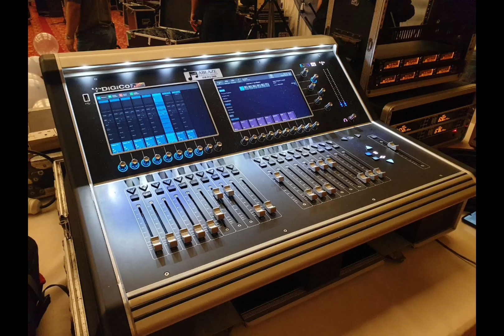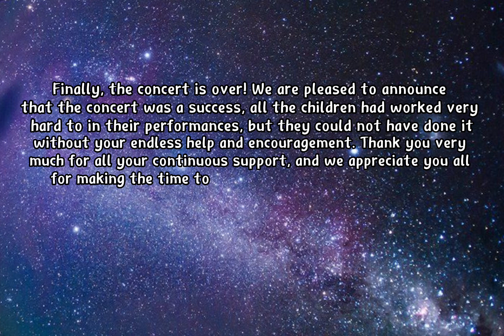2022/2023 Annual Concert and Convocation of Green Apple Fun Land ! ❤️✨